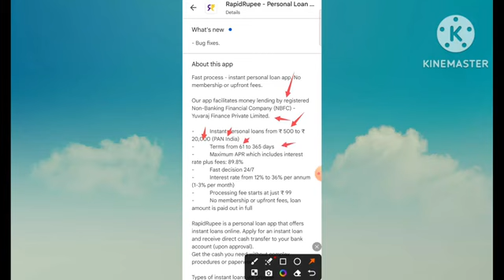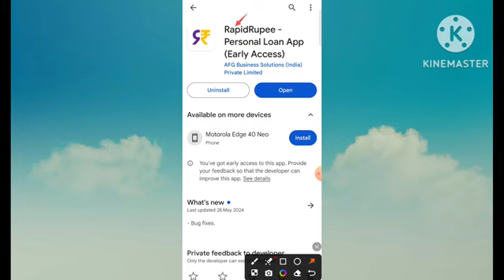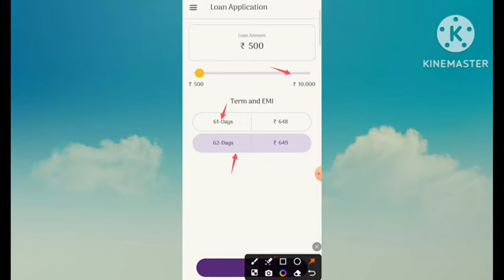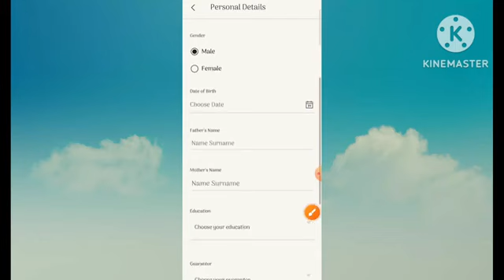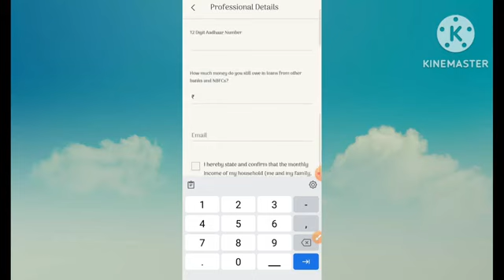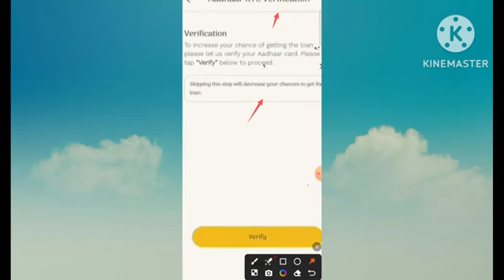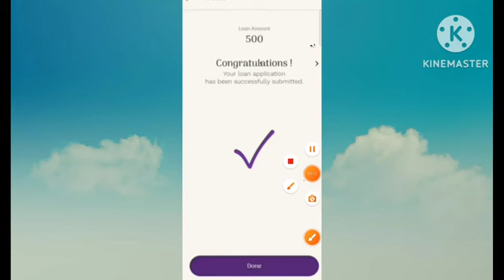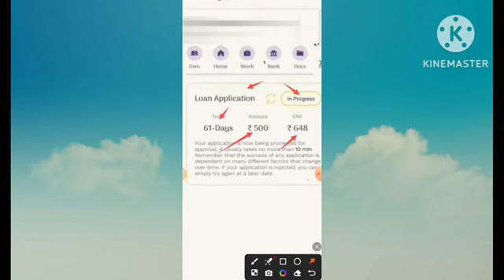101% New Instant Loan App Without Income Proof | Loan App Fast Approval 2024 | New Loan App Today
101% New Instant Loan App Without Income Proof | Loan App Fast Approval 2024 | New Loan App Today

HELLO VIEWSER,

Through this video, you have been told about 101% New Instant Loan App Without Income Proof if you want to know all its information, then watch this video completely.

इस वीडियो के माध्यम से आपके लिए बताया गया है  101% New Instant Loan App Without Income Proof के बारे मे यदि आप इसकी सभी जानकारी जानना चाहते हैं तो इस वीडियो को पूरा देखे।

🤩😍🥳😍👍👍Cover Topics 🥳🥳🥰🤩

personal loan
instant loan
small personal loan without income proof
fast approval instant loan new app